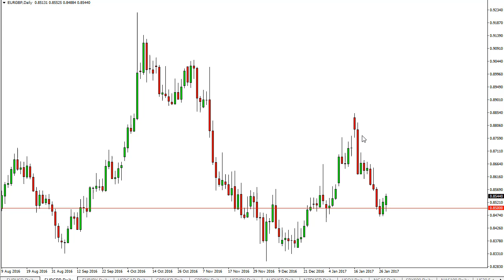EUR/GBP Technical Analysis for January 31 2017 by FXEmpire.com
- January 31 2017 currency daily technical analysis for the EUR/GBP pair. ), Forex Technical Analysis ), Forex Fundamental Analysis ) and Forex Brokers ) on FX Empire